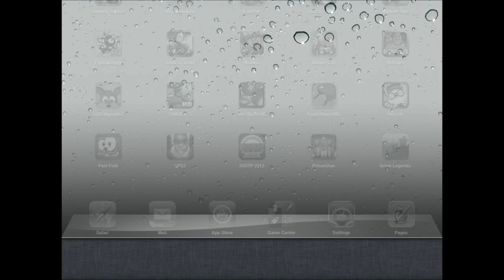Prison Run - iPhone/iPod Touch/iPad - HD Gameplay Trailer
Think you've got what it takes to escape from prison?

Well here's your chance. Help your prisoner find his way through the prison to collect the prison keys and then make your way to freedom before the timer runs out and someone realizes you're gone!!

But be careful, there are guards patrolling around every corner. You'll need to be quick and decisive -- one false move and it's back in the slammer!!

Go from room to room, navigate the maze-like hallways, or hide out in the gym until the guards pass and then make a run for it!! Prison Run will grab you from the get go and rattle your nerves as you try to escape the prison without being caught!!

Game Features:

- Action and Strategy game built into one!
- Multiple prisoners to unlock -- each with unique abilities
- Power ups to help you along the way
- Collectible badges in game helps you unlock upgrades quicker
- Earn the right to move on to additional, more challenging levels
- Game Center
- Universal app works on iPad, iPod, and iPhone